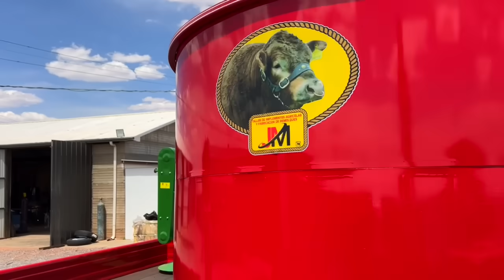JACOBO DYCK ORGULLOSO por los logros de Memo y Jacobo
Memo y Jacobo, los jovenes Menonitas más famosos del canal, nos sorprenden una vez más por sus logros. A finales del mes de junio 2023 surtieron un pedido de mas de 100 implementos, la mayoría de estos fabricados por ellos en tan solo dos semanas. La amistad con los menonitas es muy especial, debido a que su cultura en muy hermética de origen. Ser amigo de ellos y compartir momentos importantes, para mi, es un privilegio. Pronto regresaremos con Jacobo y haremos más videos interesantes.